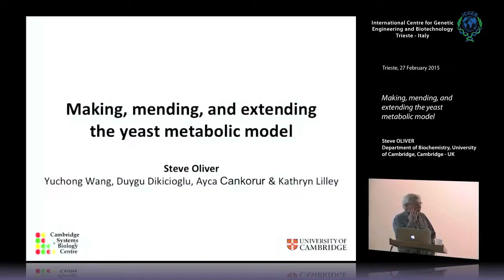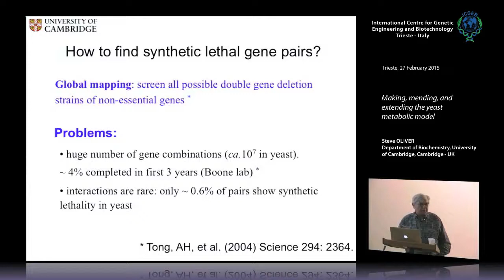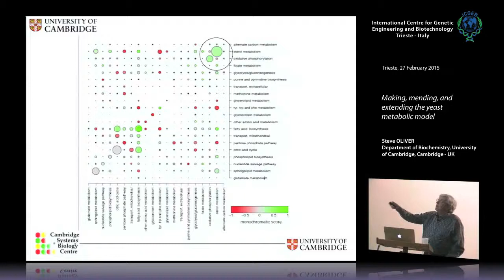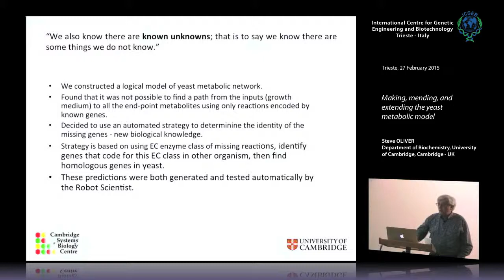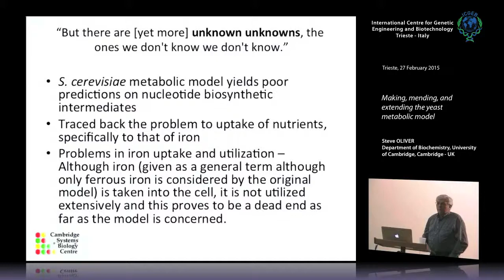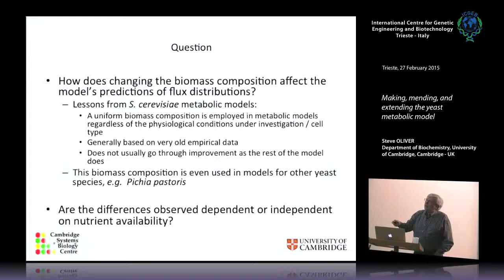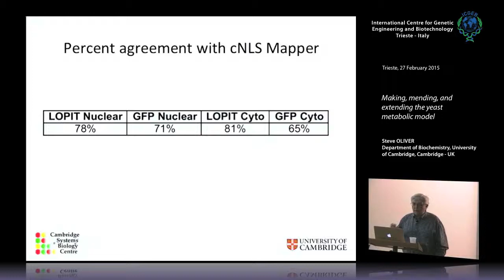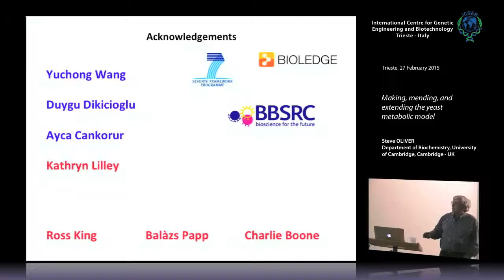S. Oliver - Making, mending, and extending the yeast metabolic model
Steve OLIVER, Department of Biochemistry, University of Cambridge, Cambridge - UK speaks on "Making, mending, and extending the yeast metabolic model". This seminar has been recorded by ICGEB Trieste